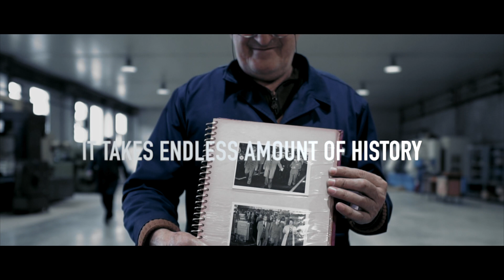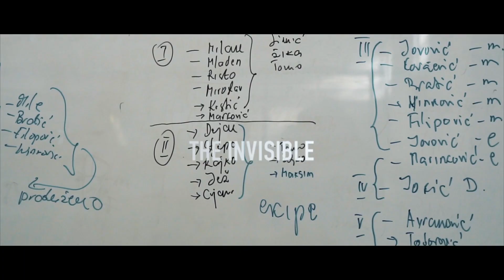TRB - Build to last Pt.1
Long history, tradition and generations that grew up with us.
Our pride and our strength!
We can only do great things together!
Build to last!